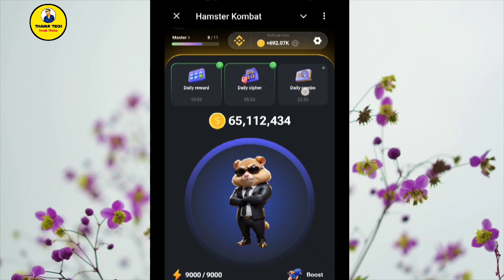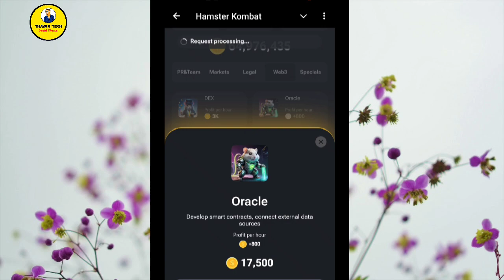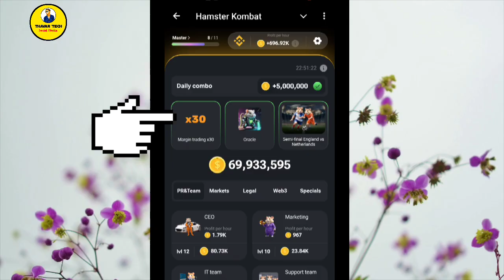Daily Combo hamster kombat ( 10July )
Your Queries ;
hamster kombat
hamster kombat daily combo 10july
hamster kombat withdrawal hamster kombat daily combo